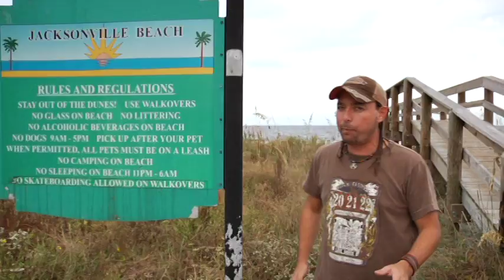TasteofMusiconline.com Promo Teaser